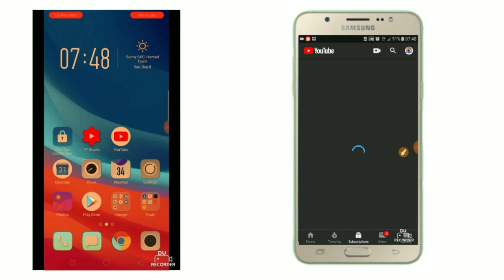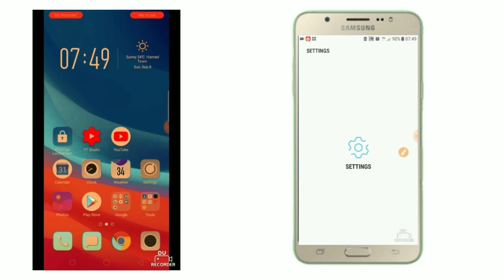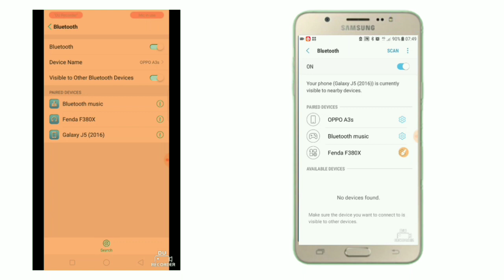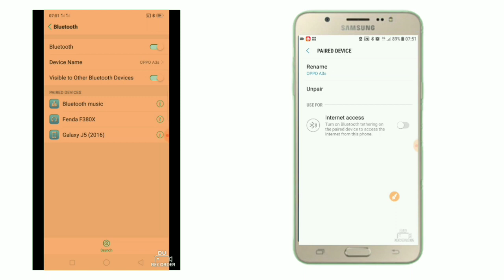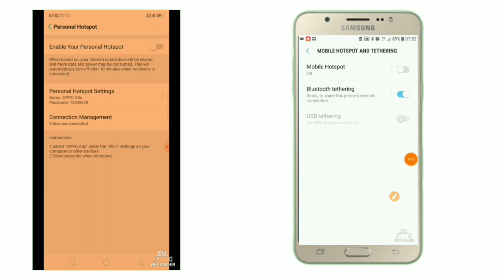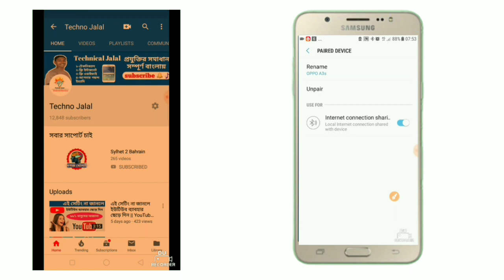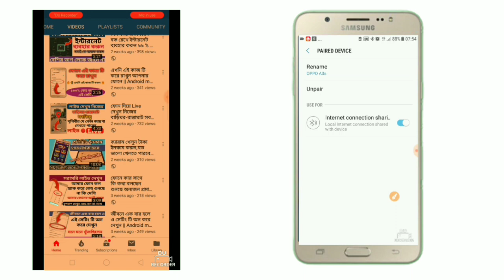ফোনে ব্লুটুথ থাকলে এটি শিখে নিন, গ্যারান্টি কেউ শেখাবেনা|Most Useful Bluetooth tricks for all Androi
হাই বন্ধুরা

আজকের ভিডিওটিতে দেখানো হয়েছে কিভাবে আপনারা ব্লু তোর মাধ্যমে যে কারো মোবাইল থেকে ইন্টারনেট কানেকশন নিয়ে ইন্টারনেট ব্যবহার করতে পারবেন।